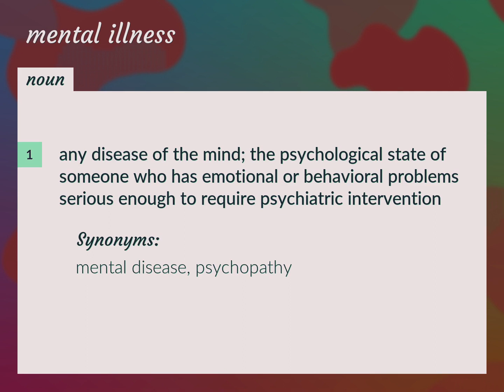Mental illness | meaning of Mental illness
What is MENTAL ILLNESS meaning?